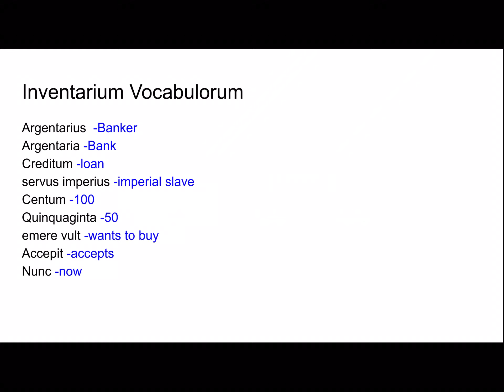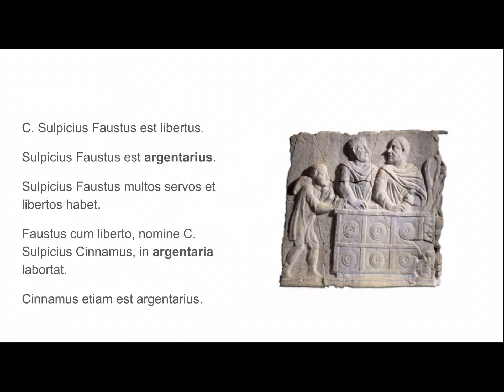Tempus Fabulae- Argentarii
Nunc est tempus fabulae! Magister Carroll scribit et narrat.

I am. creating a series of stories based on the wooden tablets found in Agro Murcine in 1959. They were a series of banking documents about the Sulpicii family, a group of freedmen living outside Pompeii and maybe even owners of the inn (capo) where the documents were found.

Here a Roman needs a loan

You can watch it several times to build understanding. I tried to speak slowly but you can also watch it at half speed to follow along even better.